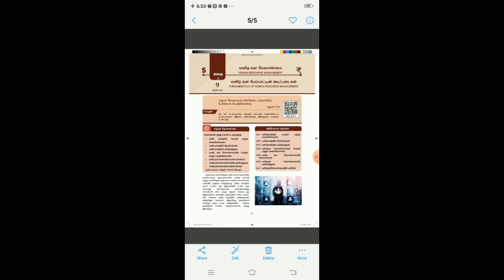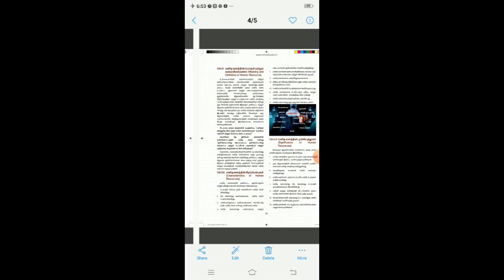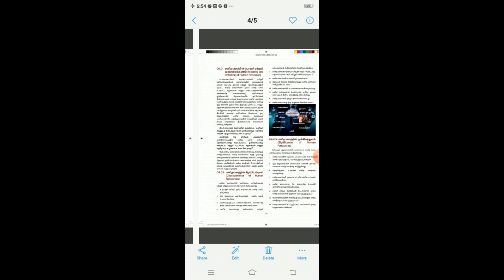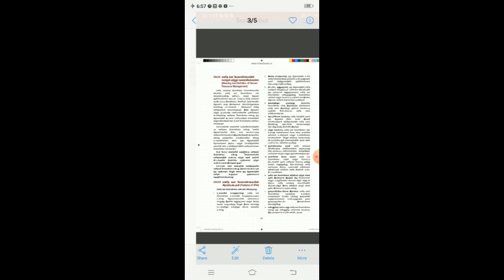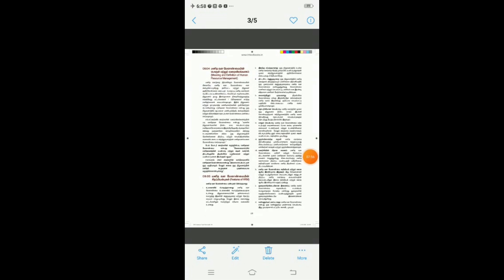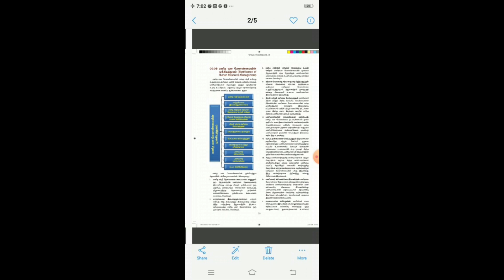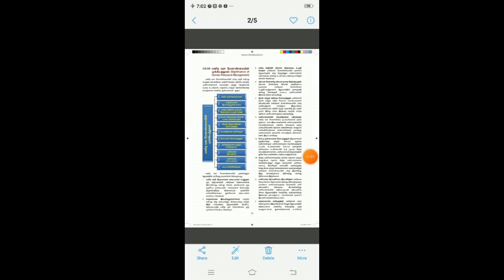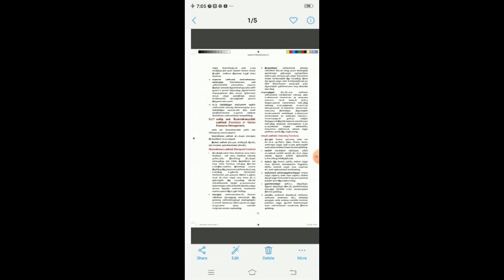ONLINE CLASS - 12th Commerce#Tamil Medium